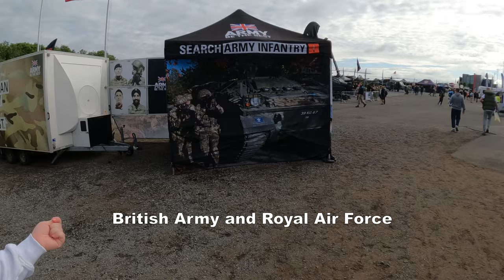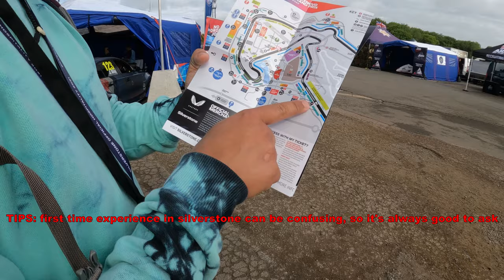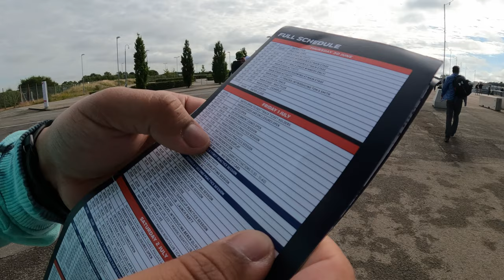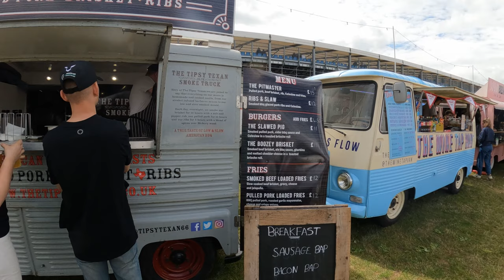Silverstone F1 British Grand Prix 2022 | General Admission | REVI DIARIES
That's my beautiful Fiancée, Rejina Rai and together we will be sharing our journey of REVI DIARIES through VIK EXPO's Exclusive.

This is Our second year at Silverstone for F1 British Grand Prix 2022.

It was thrilling to witness one of the biggest and fastest sporting events held in the UK.

We highly recommend anyone to visit Silverstone Circuit. We are sharing the general admission for the F1 Grand Prix, one of the best times to come and experience everything about F1 would be the first day of the F1 weekend firstly because the ticket is the cheapest out of the three days and secondly you can go and sit anywhere you like to watch the events unless it is reserved.

About Silverstone:
Silverstone Circuit is a motor racing circuit in England, near the Northamptonshire villages of Silverstone and Whittlebury. It is the current home of the British Grand Prix, which it first hosted as the 1948 British Grand Prix. The 1950 British Grand Prix at Silverstone was the first race in the newly created World Championship of Drivers. The race rotated between Silverstone, Aintree and Brands Hatch from 1955 to 1986, but settled permanently at the Silverstone track in 1987. The circuit also hosts the British round of the MotoGP series.

VIK EXPO
REVI DAIRIES